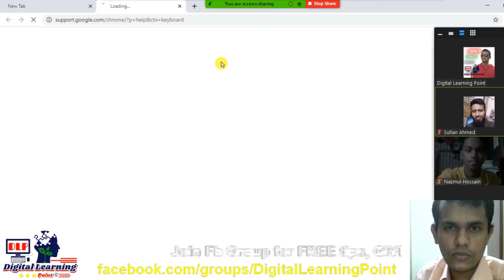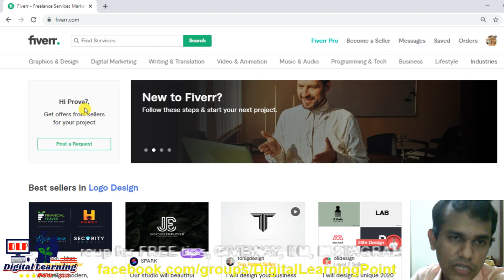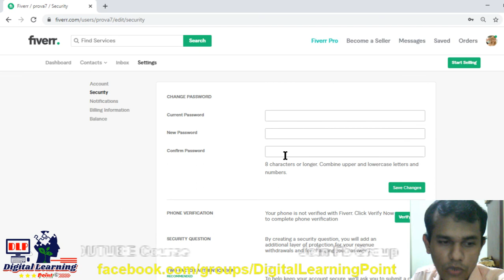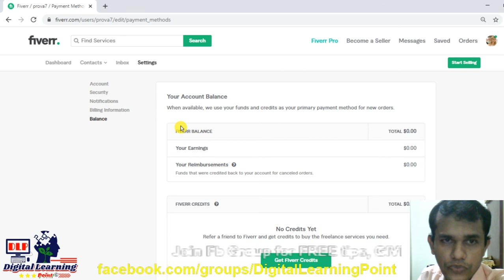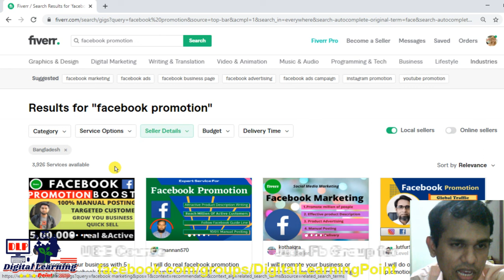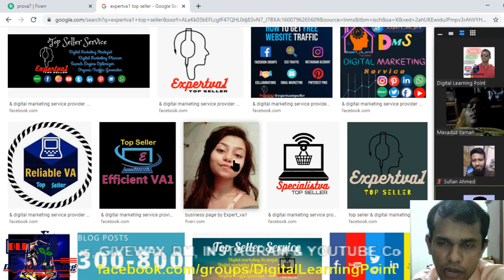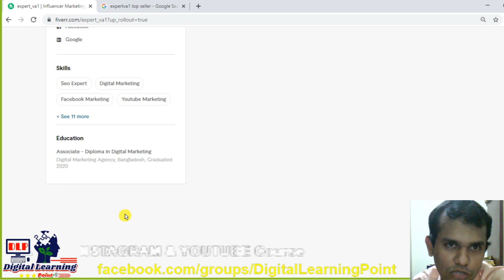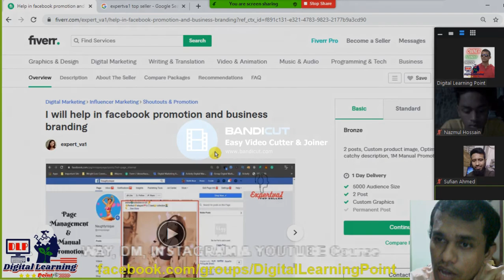Fiverr Pro Account Complete Set up With Hidden Tricks | Digital Learning Point 2nd Class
Watch the first part of the video to learn how to open an optimized and professional account in an International marketplace like Fiverr that helps you to get an international job or earn money from home by using the internet. In this video we are discussing the complete setup of Fiverr account with a bit of secret. There are a lot of hidden secrets for opening an account in Fiverr. Many freelancers who have accounts in Fiverr marketplace don't know some hidden tips, as a result they are not getting a job easily. Digital learning point teach you all the secrets & if you implement all the methods here then you must get jobs & become a pro in this sector. If anyone wants to be a pro in this marketplace then he/she must learn all the things first that will help to earn more here. Digital learning point is here to help you to develop your online career & make money online. There is a huge chance to get an online job easily if you have a proper knowledge of it. This is the 100% right decision if you build up your career in Digital Marketing as soon as possible because day by day the demand of digital marketer is increasing. It’s guaranteed that if you are able to develop your skills in this sector properly then you can earn unlimited money by completing remote jobs from home. Fiverr is one of another popular market place where many freelancers do their job from home & live their life as they want. Don’t think that it’s a scam! Happy digital marketing carrier!

❓ Your Queries ✔️
best tutorial,
Fiverr,
Freelancer,
Upwork,
fiverr account,
full fiverr tutorial,
fiverr account bangla tutorial 2020,
Gig,
how to create fiverr account,
fiverr account and gig,
become fiverr seller,
fiverr bangla tutorial,
bangla tutorial,
freelancer bangla tutorial,
freelancing tips in bangla,
fiverr marketplace,
fiverr in bangla tutorial,
digital marketing,
ডিজিটাল মার্কেটিং,
outsourcing,
আউটসোর্সিং,
freelancing,
ফ্রীল্যানসিং,
online earning,
অনলাইন আর্নিং,